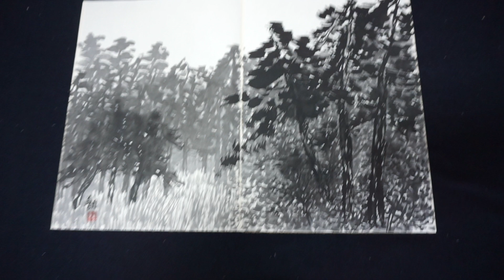MAH02616 김선일한국화화실 산수화 서산 갯마을 소나무 길0117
김선일한국화화실 산수화  서산 갯마을 소나무 길0117

관송은 언어의 세계를 그리다가 잠깐 졸았는가. 관송의 대숲에는 검은 바람이 물결치듯 일렁이고 있다. 거친 비백이 거기에 있다. 한낮의 혼곤한 꿈들이 먹물로 거무스름하게 지워진 세계. 검게 나타난 대죽의 기세는 흰 여백을 하늘로 무작정 밀어내고 있다. 서슬 퍼런 청색이다. 어젯밤에 손자병법을 완독한 남자의 눈빛이 처연하다. 뼈대만 드러내는 필선은 검은 질감으로 공간의 영역을 확장하면서 계절이 쉭쉭 지나가轉는 소리를 담고 있다.

지도 과목

산수화

사군자

채색화

석채화

수묵화

화조화

민화

문인화

한국화 기법

기초 한국화

한국화 이론

수강 신청

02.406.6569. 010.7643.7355